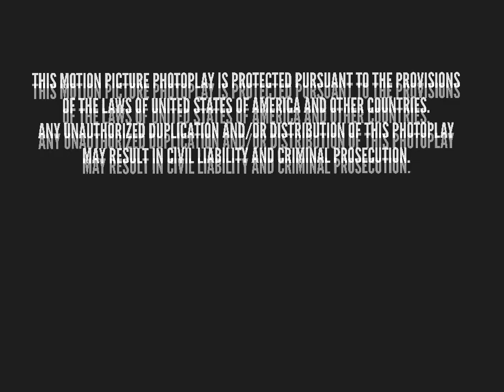Columbia Pictures Sony Pictures Television (1999)